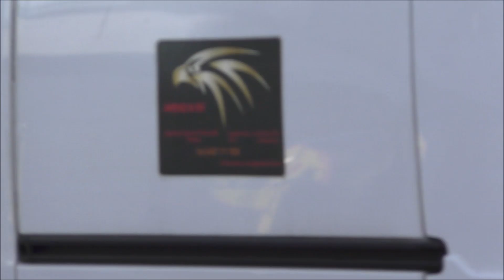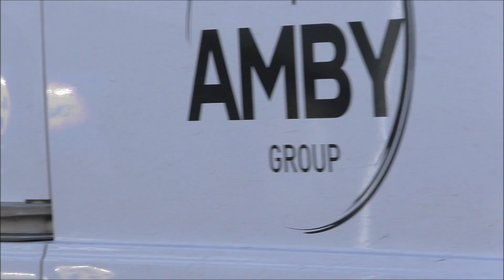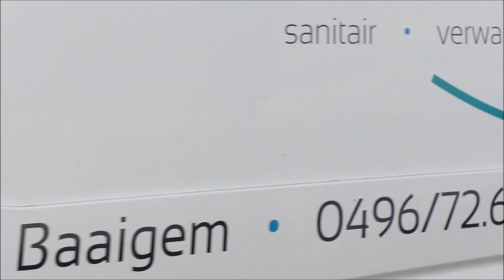Veel Brandweervoertuigen met spoed onderweg naar Interventies tijdens storm Ciarán in Gent e.o.!